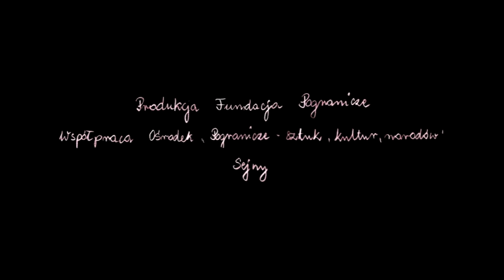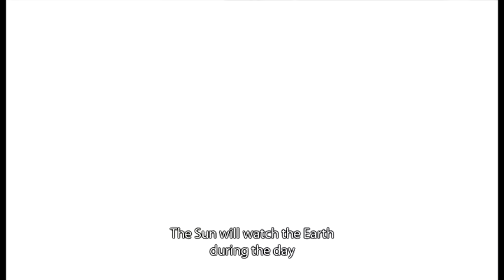Baśń litewska o Słońcu, Księżycu i Ziemi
Animacja i realizacja:
Szymon Anuszkiewicz, Paulina Doroszko, Karolina Dzimitko, Robert Jedynasty, Monika Krupińska, Agata Kukolska, Michał Michalski, Iza Myszczyńska, Piotr Myszczyński, Dagmara Nieszczerzewska, Anna Pawłowska, Aneta Staśkiel, Piotr Szroeder, Ola Szruba, Patryk Zubowicz
Narracja: Dagmara Nieszczerzewska
Opieka artystyczna: Liza Skvorcova
Reżyseria i montaż: Liza Skvorcova
Współpraca: Bożena Szroeder, Mariola Mitros
Opracowanie muzyczne: Raphael Rogiński
Realizacja dźwięku: Marcin Lenarczyk